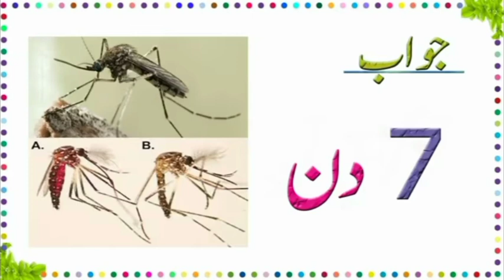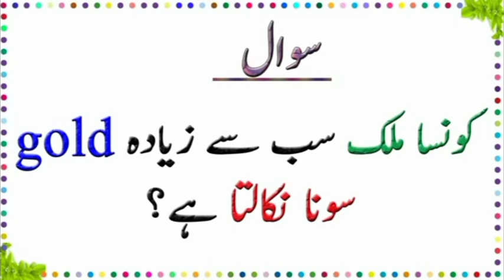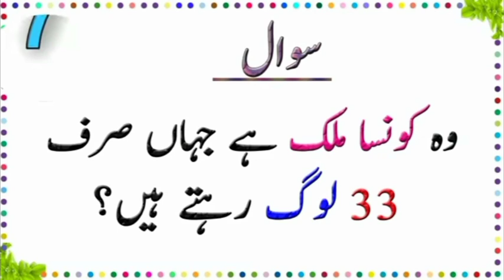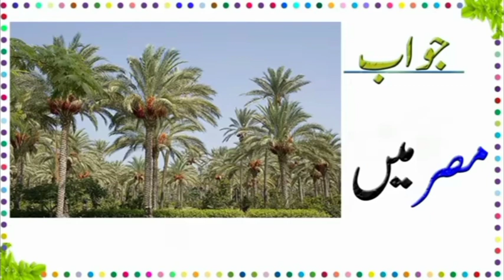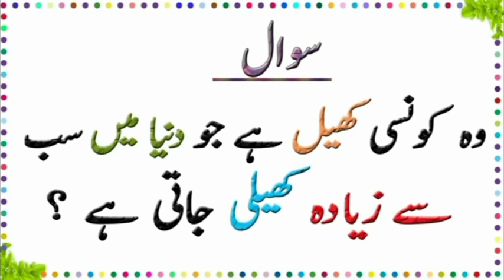Paheliyan In Urdu With Answer - Riddles In Urdu & Hindi - Amazing Facts & Brain Fa In ReplyQuestion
Paheliyan in Urdu With Answer - Riddles In Urdu & Hindi - Amazing Facts & Brain Facts In Urdu hi dosto is video mn boht mze ki paheliyan hn.aap sb ki demand thi k paheliyan in urdu with answer honi chahieen. To ye In ab urdu riddles with answer. To agr aap ko urdu paheliyan psnd hn to urdu riddles ka answer comment kren. Funny paheliyan b aaien gi.Amazing facts boht ziada mze k hn. Brain facts b ache hote hn.urdu facts b boht ache hote hn.hindi men paheliyan b hen.Question